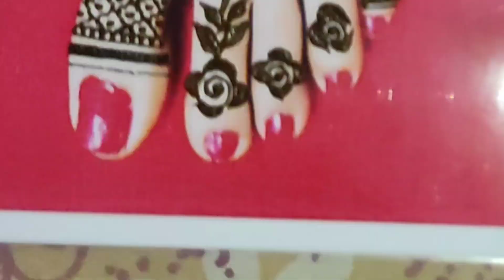सरल मेहंदी डिजाइन सामने पैरट्रेंडिंग शॉर्ट मेहंदी डिज़ाइनसुंदर मेहंदी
पैर मेहंदी डिजाइन

मेहंदी डिजाइन सरल पैर आसान और सुंदर

अद्वितीय पैर मेहंदी डिजाइन

सुंदर मेहंदी डिजाइन सरल पीछे हाथ

पैरों के पिछले हिस्से पर सरल मेहंदी डिजाइन

फुल फुट मेहंदी डिजाइन दुल्हन

छोटी सुंदर मेहंदी डिजाइन

सरल मेहंदी डिजाइन सामने पैर

ट्रेंडिंग शॉर्ट मेहंदी डिज़ाइन

सुंदर मेहंदी डिजाइन

मेहंदी डिजाइन पीछे की ओर

pair mehandi design halkamehndi designs for legs simple and easy

stylish leg mehndi design

bridal foot mehndi design

simple and cute mehndi design

simple leg design

foot mehndi design pic

legs mehndi

most beautiful feet mehndi design

mehndi legs indian designs

cute leg mehndi design

beautiful pair mehndi design

leg hand mehndi designmost simple mehndi design

leg side mehndi design

simple mehndi design in 2 minutes

easy foot mehndi design for beginners

tips and tricks for mehndi designs

new mehndi design leg simple

bridal leg mehndi design

mehndi design simple and easy short video

very cute mehndi design

best short mehndi designs

payer mehndi design simple

dulhan foot mehndi designmehndi design simple and easy

mehndi design full hand easy and beautiful

mehndi design simple and easy short

mehndi design full hand short

cute mehndi design back hand

easy mehndi designs for legs step by step

baby leg mehndi design simple

bridal short mehndi design

leg hand mehndi design

leg short mehndi design

full leg mehndi design bridalfeet mehndi design easy arabic

mehndi design simple leg easy and beautiful

normal leg mehndi design

foot finger mehndi design simple

pairon per mehandi acchi acchi

pakistani mehandi pairon ki

foot mehndi design simple pakistani

front leg mehndi design

full foot mehndi design bridal

pair ki simple design

new foot mehndi design 2024very very easy and beautiful mehndi designFull LegHand Mehndi Designhow to improve mehndi skills

basic elements of mehndi design

mehndi coaching classes

pair mehndi design simple

keyword research masterclass

how to become mehndi artist

mehndi designs

trending mehandi

mehandi ka design easy trick

foot design simplehow to do henna tattoos

Low volume

easy embroidery stitches by hand

High volume

how to draw a simple hand

Medium volume

how to draw a heart easy for beginners

Low volume

how to draw designs on nails

Low volume

heart drawing easy step by step

High volume

how to draw tattoos on hand

with pen

Medium volume

mehndi design instagram

simplehow to draw realistic hands for beginners

Medium volume

how to draw hands for beginners

High volume

how to make mehndi at home High volume

how to make henna at home

High volume

easy things to draw on your hand

Medium volume

how to draw a tattoo on your hand

Medium volume

how to draw hands making a heart

Medium volume

nail art designs simple and easy

High volume

how to do henna tattoosmehndi design simple front hand

High volume

rose mehndi designs for hands

High volume

how to draw heart hands easy

Medium volume

finger mehndi design simple

High volume

how to make henna darker on hands

Medium volume

how to do henna with stencils

Medium volume

simple hand embroidery designs

High volume

embroidery heart designs by hand

High volume

how to make henna cone at homeleg mehndi design

simple mehndi shots

easy trick mehndi designs for hands

best easy mehndi designs for beginners

easy cute mehndi designs for hands

pair side mehndi design

trending short mehndi designmehndi basic to advance

short mehndi design simple right hand

boy leg mehndi design

short girl mehndi design

leg mehndi design simple round

khafif mehndi design leg simple

most beautiful mehndi designs for hands

foot side mehndi designvery simple mehndi design

2 minutes mehndi design

simple unique mehndi design

legs mehndi

easy mehndi trick

very short mehndi design

new mehndi design 2024 foot

simple mehndi shotssimple and cute mehndi design

legs mehndi

cute mehndi

simple leg design

new mehandi design pair

mehndi design leg simple photo

best mehndi design easy and beautiful

pair ke short designbridal mehndi designs with figures

mehndi designs for wedding function back handmehandiart